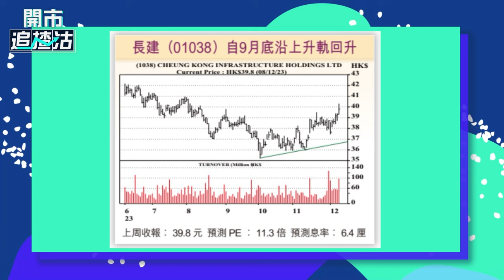【ET一周開倉】長江基建（01038）